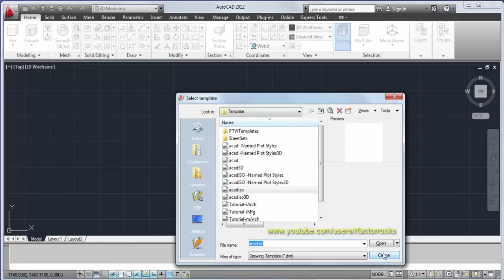Autocad Basic Tutorial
A basic guide for using autocad.